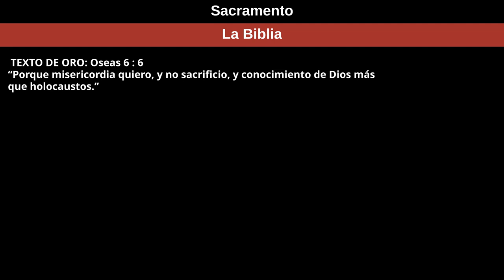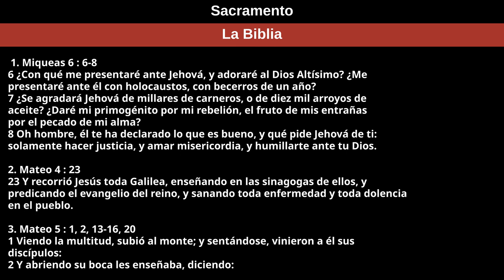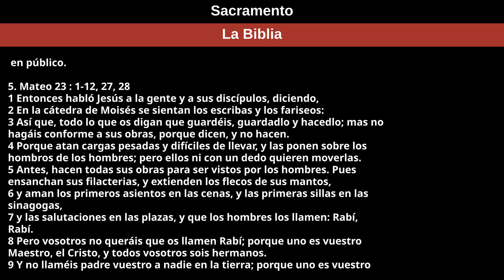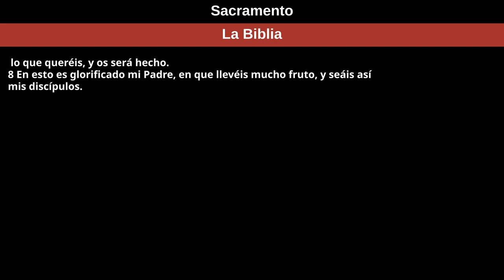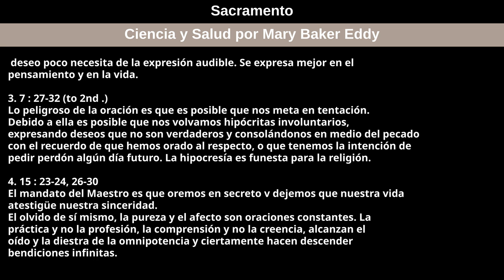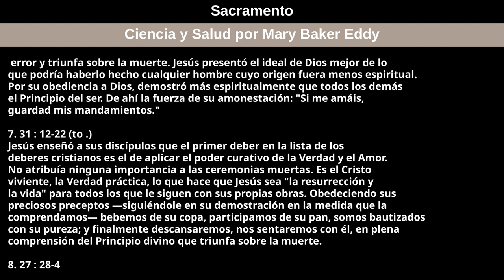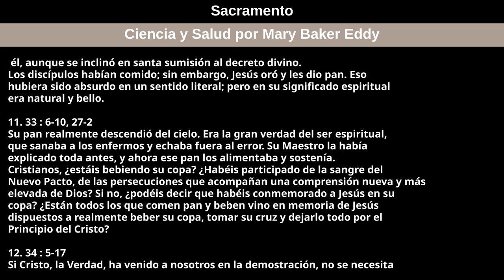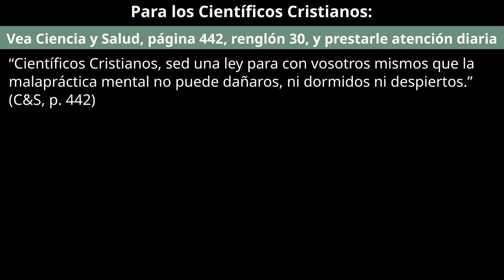9 de julio de 2023 — Sacramento